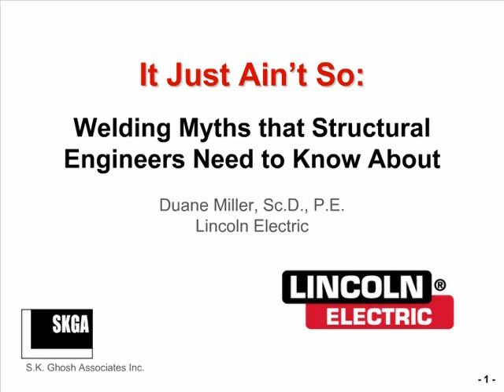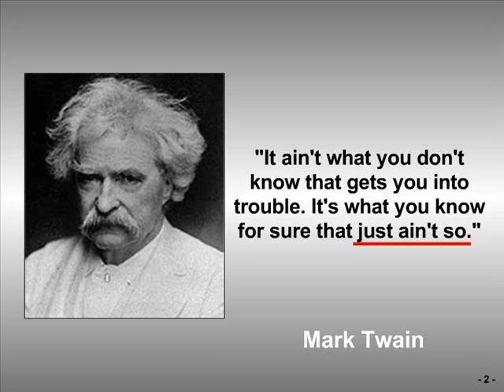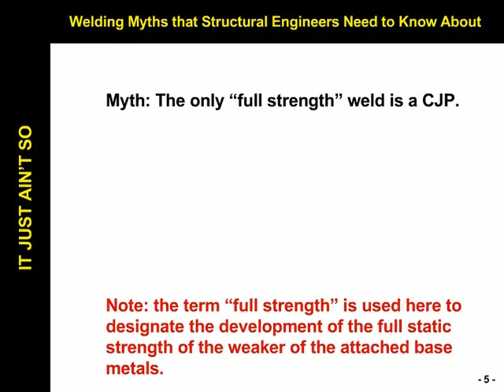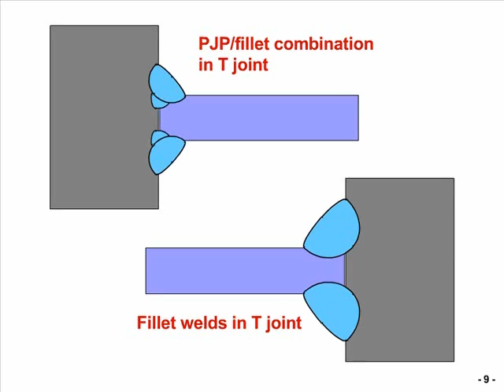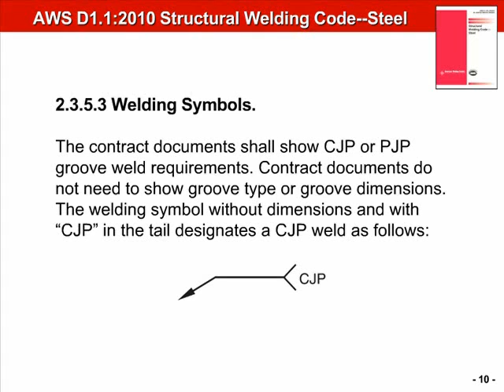Welding Myths that Structural Engineers Need to Know About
Most structural engineering educational programs contain little coverage on the important topic of welding. A variety of welding-related myths continue to be promulgated, often times by well-intended, albeit misinformed professionals. Without the formal training to dispute such claims, these myths live on. In this presentation, myths are presented and challenged. Topics discussed include selection of weld types, weld orientation, weld backing, shop versus field welding, overhead welding, prequalified WPSs, weld quality and welding costs.